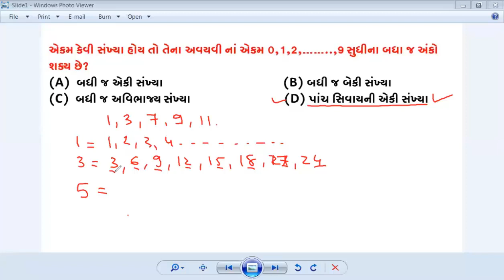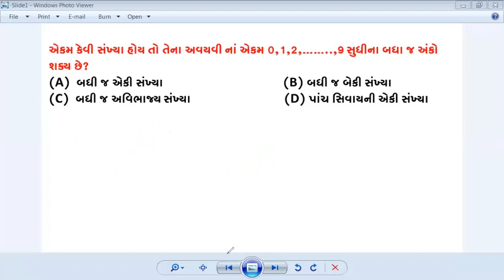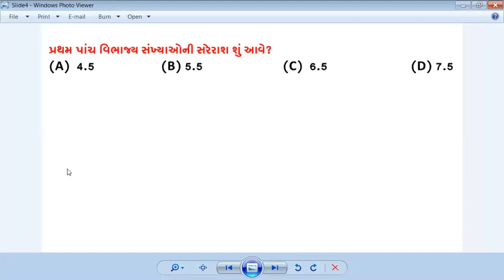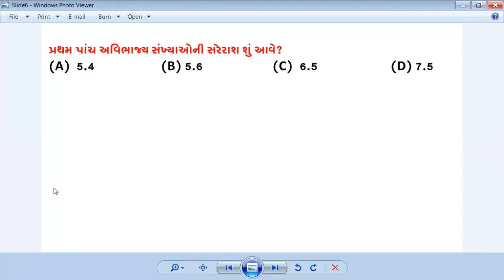NAVODAY ONLINE CLASS- 60 || નવોદય ઓનલાઈન ક્લાસ- 60 || સંખ્યાજ્ઞાન પૂનરાવર્તન